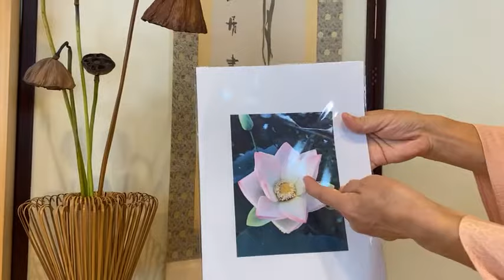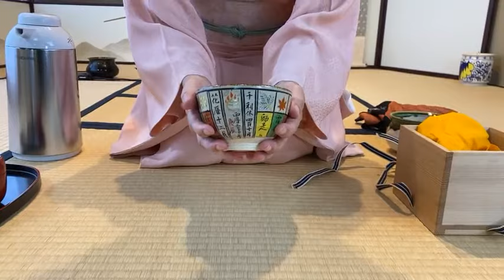NARA Visitor Center & Inn Online Tea Ceremony Lesson 4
Lesson 4 of our 10 lesson series.
Lesson starts at 32:12

Yayoi-sensei will be conducting online lessons in tea ceremony during our regular live program.

Each each lesson will focus on a main aspect of the ceremony, such as how to walk and stand, where to place your utensils, how to fold the cloth etc.
By the end of the 10 weeks, you will be able to conduct your own tray style tea ceremony.

Join our tea masters in an authentic 'chisatsu' tea room and learn about the intricacies of the tea ceremony and observe a full demonstration - all from the comfort of your own home.

Recorded via during our weekly live Facebook Tea Ceremony